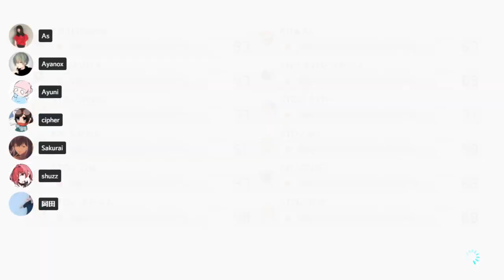KH vs STD